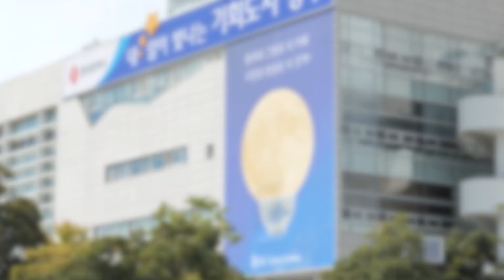240912 오늘광주는 : 광주시, 추석 시민생활안정 종합대책 추진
240912 오늘광주는 : 광주시, 추석 시민생활안정 종합대책 추진